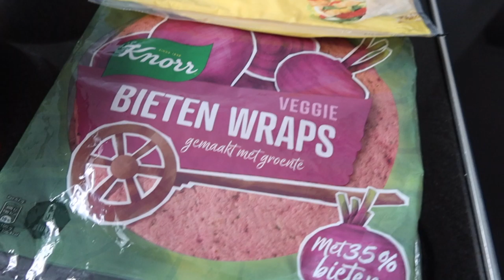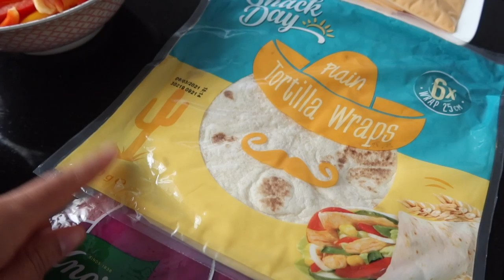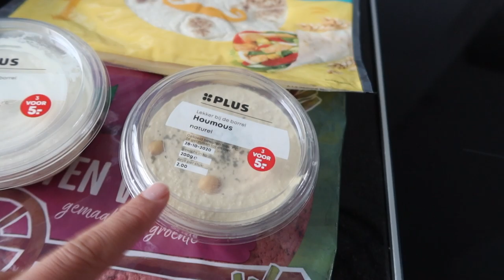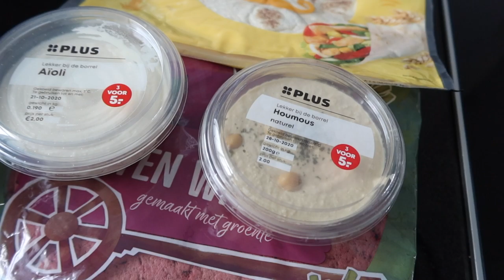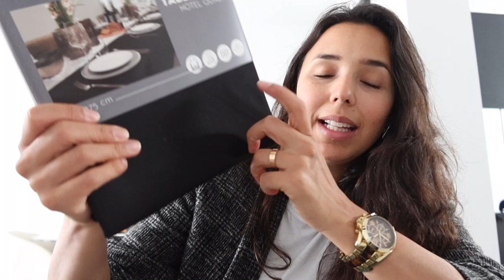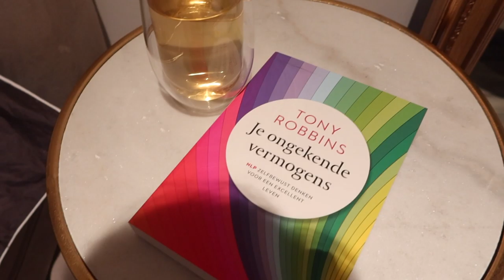Vlog #20 New Dining Table | Tortilla wrap | طاولة طعام جديدة | راب تورتيلا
The dining table comes from Themarblelab take a look at their instagram for a great inspiration.